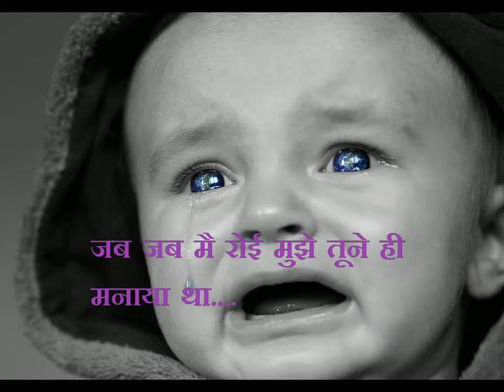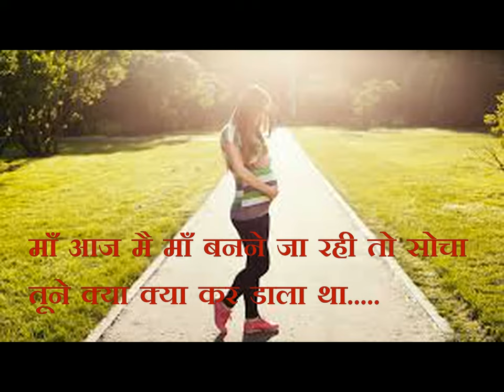Heart touching line on mother/happy mother day to all of you